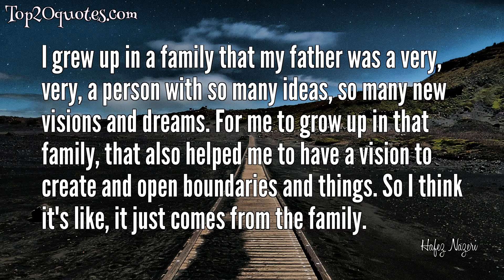➿ Top 6 Quotes of Hafez Nazeri - Composer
Top 6 Quotes of Hafez Nazeri:
 ❂ Music is monophonic in the Eastern world, especially if we're talking about Indian music, Persian music. What we have in classical and Western world is harmony. So I think it's a great idea to be able to bring the best of two together and create something new.
 ❂ There is an ocean of endless opportunities, and there are so many things that one can do. I'm so fortunate that I've grown up with this sort of a philosophy and mentality.
 ❂ I grew up in a family that my father was a very, very, a person with so many ideas, so many new visions and dreams. For me to grow up in that family, that also helped me to have a vision to create and open boundaries and things. So I think it's like, it just comes from the family.
 ❂ I'm Iranian and no matter what I do, I'm dealing with politics because especially my music, that it's a music that talks about peace, love, unity.
 ❂ My father was an innovator. He's the first person who sang and set Rumi's poetry into music 35 years, 40 years ago.
 ❂ Since I've grown up I really wanted to be able to create something different. In Persian music, opposite, again, to classical music, that the instrument developed and evolved over, like, hundreds of years, our instrument all remained the same.
🖎 Author: Hafez Nazeri
♛ Career: Composer
📅 Life: b. 1979